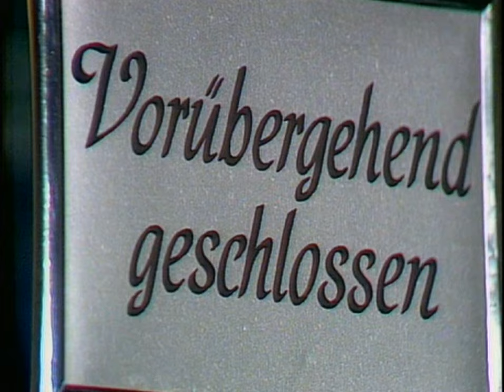Von uns für Sie (1971) Karel Gott, Adamo, Heintje, Chris Roberts, Heino, Dunja Rajter, Ivan Rebroff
Von uns für Sie, 31. Dezember 1971

mit Karel Gott, Salvatore Adamo, Love Generation, Desmond & Marks, Graham Bonney, Peter Garden, Regensburger Domspatzen, Monika Dahlberg, Heino, Ivan Rebroff, Willy Millowitsch, Marek und Vacek, Chris Roberts, Heintje Simons, Edina Pop, Dunja Rajter, Séverine u.v.m.

Moderation: Werner Schwier & Ernst H. Hilbich

New Year's Eve Party on German TV, 31 December 1971
hosted by Werner Schwier & Ernst H. Hilbich
Orchestra: Orchester Max Greger